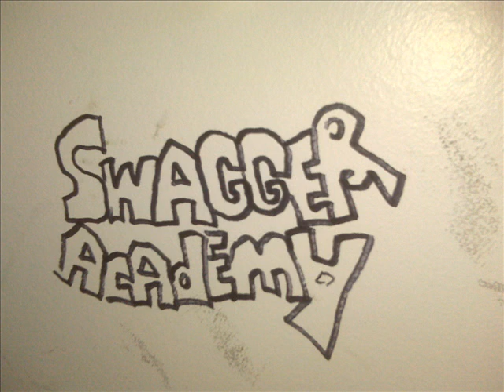Unbreakable FLow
More 2Feezy